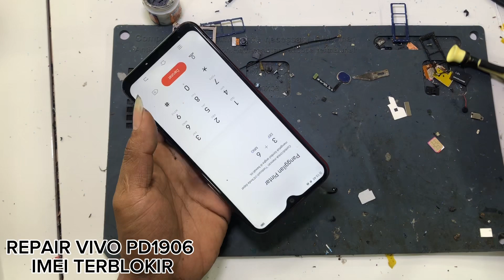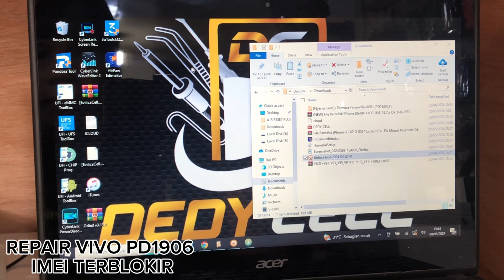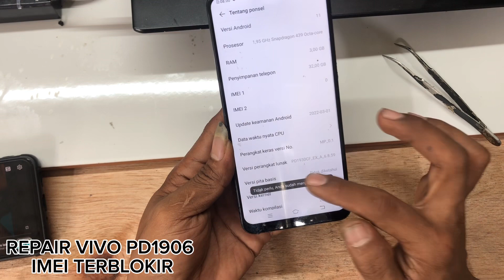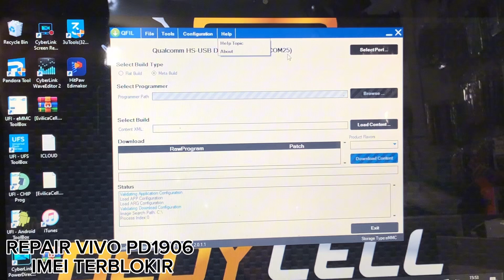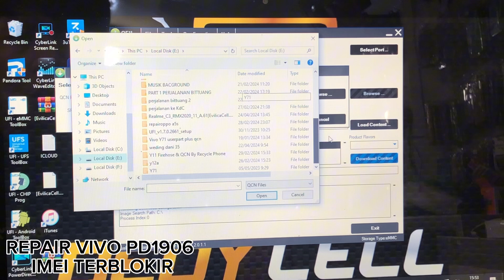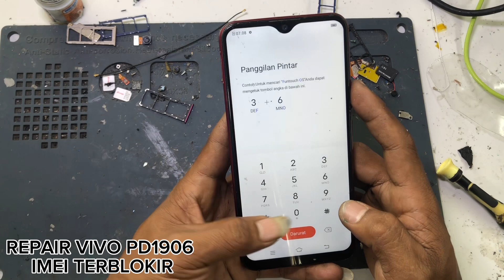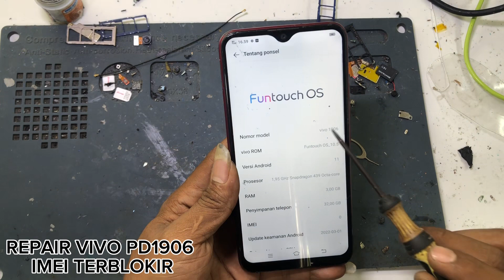REPAIR IMEI VIVO Y11 Y12i HP LUAR FULL DURASI REPAIR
servisan masuk kali ini VIVO Y11 ATAU Y12I kondisinya tidak ada jaringan yah
full durasi pengerjaan ada divideo
file firehouse & qcn